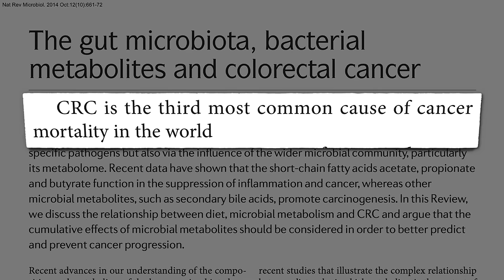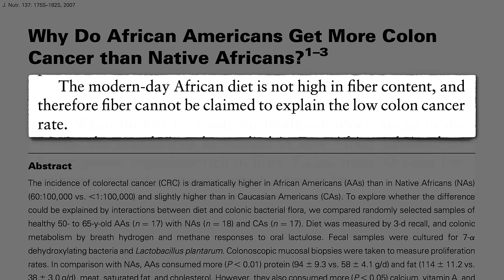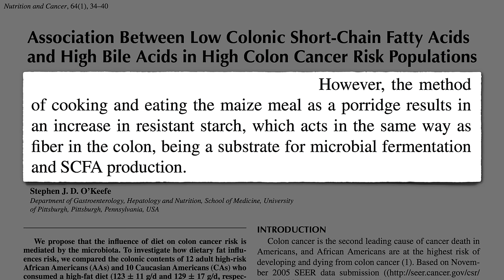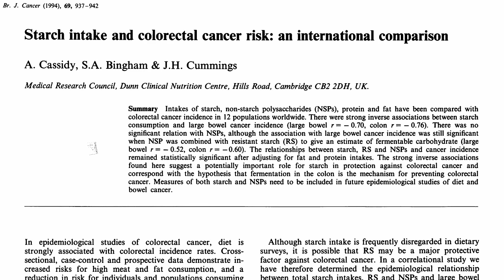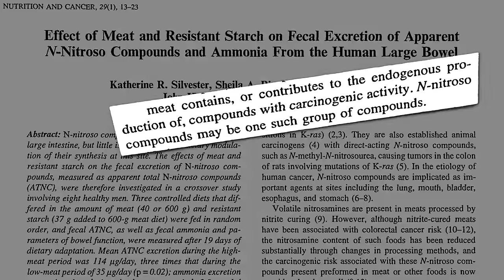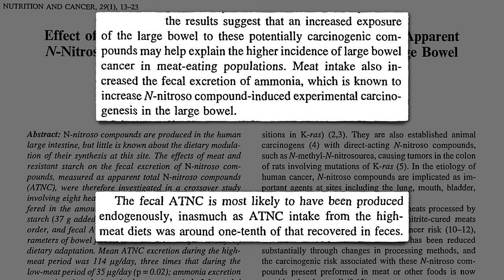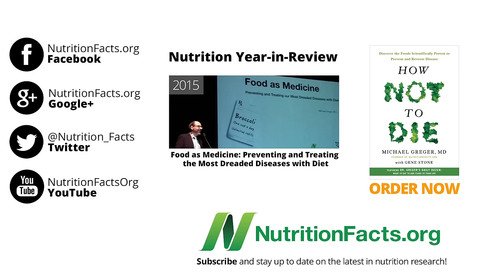Resistant Starch and Colon Cancer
Fiber isn’t the only thing our good gut bacteria can eat; starch can also act as a prebiotic.

This is a follow-up to my video Is the Fiber Theory Wrong?

If you’re eating healthy do you need a colonoscopy? Find out in Should We All Get Colonoscopies Starting at Age 50?

When regular starches are cooked and then cooled, some of the starch recrystallizes into resistant starch. For this reason, pasta salad can be healthier than hot pasta and potato salad healthier than a baked potato. Find out more in my next video Getting Starch to Take the Path of Most Resistance

Have a question about this video? and someone on the NutritionFacts.org team will try to answer it.

Want to get a list of links to all the scientific sources used in this video? You’ll also find a transcript of the video, my blog and speaking tour schedule, and an easy way to search (by translated language even) through our videos spanning more than 2,000 health topics.

Image Credit: Ed Uthman via flickr.